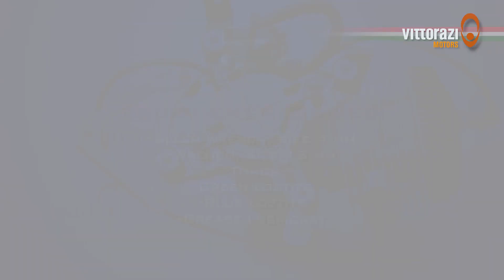Vittorazi Motors TUTORIAL - install the Moster 185 plus starter upgrade kit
Install the Moster 185 plus starter upgrade kit.